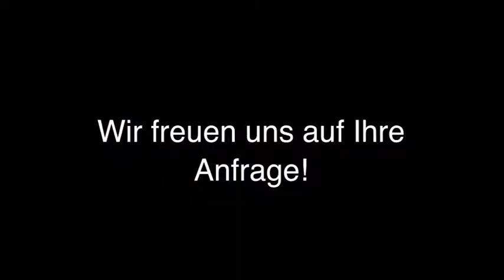Zimmerei Gnarrenburg Steeneck Holzbau GmbH u. Co. KG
Steeneck Holzbau GmbH u. Co. KG in Gnarrenburg ist Ihre erste Wahl, wenn Sie nach Zimmerei oder Trockenbau suchen. Für mehr Informationen erreichen Sie uns unter der Telefonnummer (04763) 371 oder schauen Sie direkt vor Ort vorbei: Hindenburgstr. 21, 27442 Gnarrenburg. Besuchen Sie uns auch unter der oben genannten Webadresse!